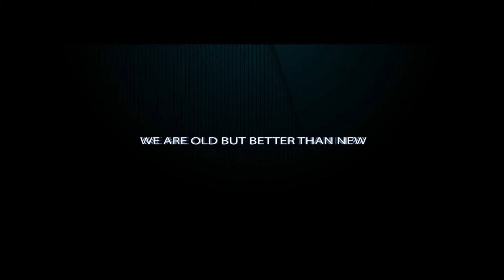Vintage Toyota Corolla back on the road